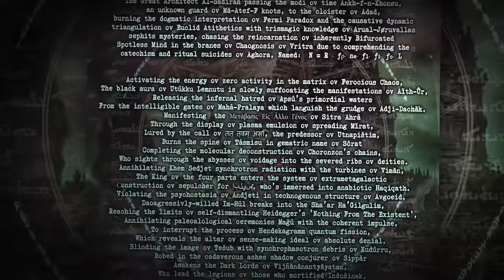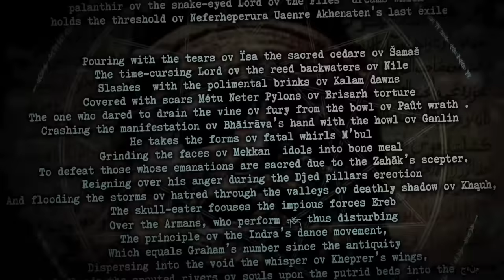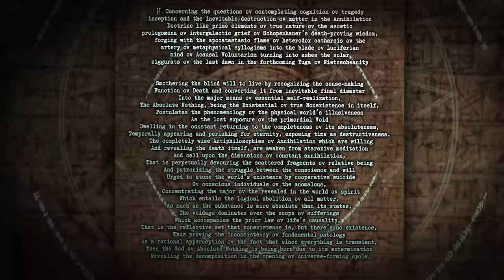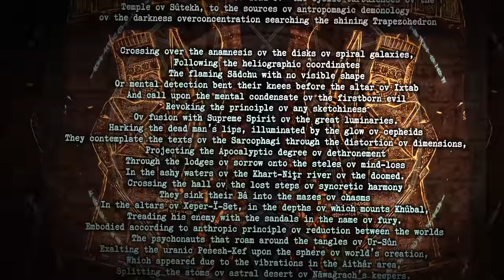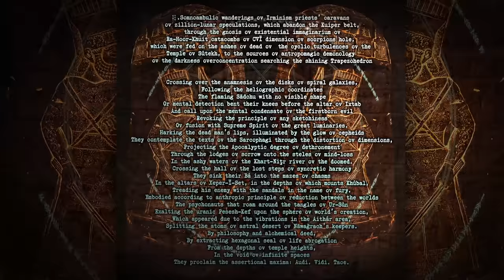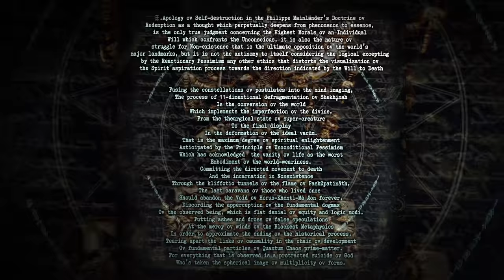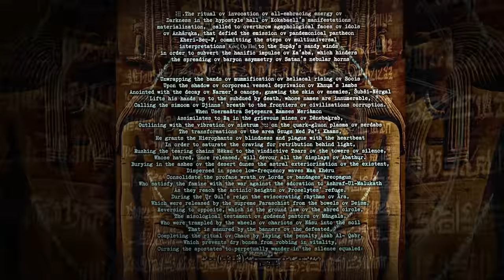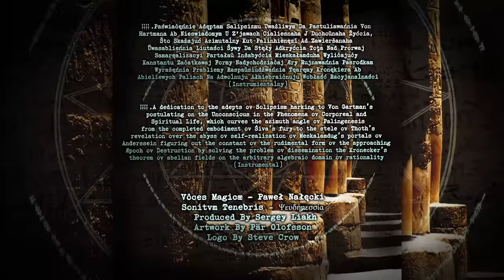Eximperitus - Projecting the Singular Emission… [Full Album]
I. Transgressive Ascension of En-men-dur-ana ... 0:00
II. The Pursuit of Sobek’s Ferocious Wrath... 3:59
III. Concerning the Questions of Contemplating Cognition of Tragedy Inception... 7:05
IV. Surrounded by Parallel Cycles of Infinite Death... 10:00
V. Somnoambulic Wanderings of Irminism Priests’ Caravans of Zillion-lunar Speculations... 14:25
VI. Apology of Self-destruction in the Philippe Mainländer’s Doctrine... 17:36
VII. The Ritual of Invocation of All-embracing Energy of Darkness... 22:00
VIII. A Dedication to the Adepts of Solipsism...24:34

Artist: Eximperituserqethhzebibšiptugakkathšulweliarzaxułum
Album: Projecting the Singular Emission of the Doctrine of Absolute and All-Absorbing Evil…
Released: July 8, 2016
Origin: Belarus
Genre: Death Metal
Label: Amputated Vein Records